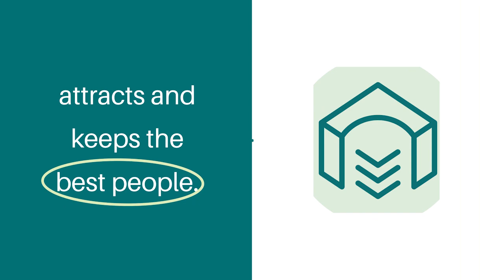Episode 23: "The 6 Building Blocks of Scalable Teams: Part 4, Onboard"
Hiring is only a portion of the building process in this great culture you’re working towards. Gaining key talent then wishing them luck in the complexities of your company is a grave mistake that can bring the whole thing crashing down. So once you’ve got them, how do you unleash them to build a legacy for you?

Instagram, YouTube, & LinkedIn: @TheCultureBase

Go to TheCultureBase.com for your FREE 30-minute strategy session with us!